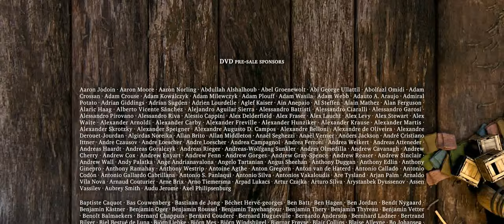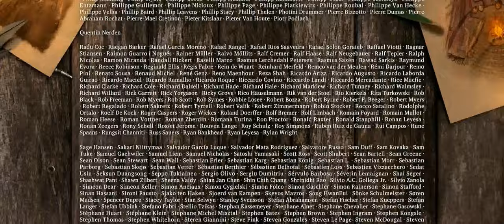[Chips Free Fansubs] Sintel Farsi Subtitle (Persian)